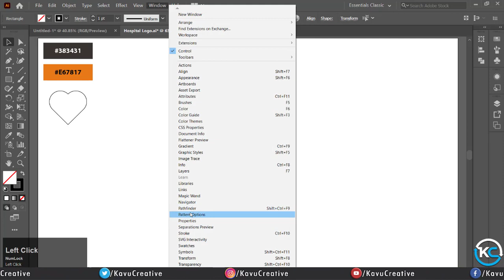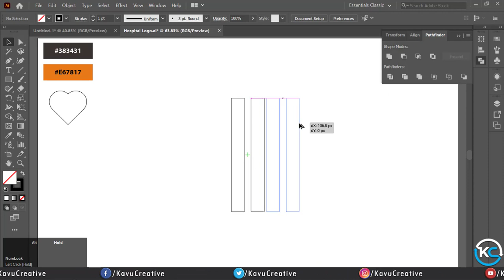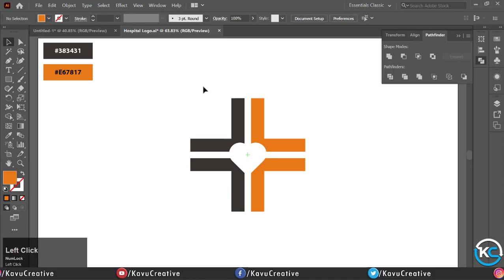How to make Hospital Logo Design in Adobe Illustrator.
Hello Everyone, Welcome to my KavuCreative channel. This video tutorial on how to make design Logo vector design for medical / Hospital in Adobe illustrator.

This is my Social Profile Details, requesting you to meet on a social platform for the latest updates
FOLLOW ME (KavuCreative)